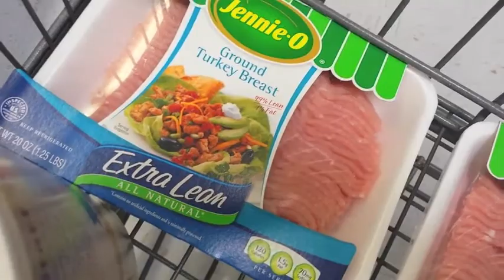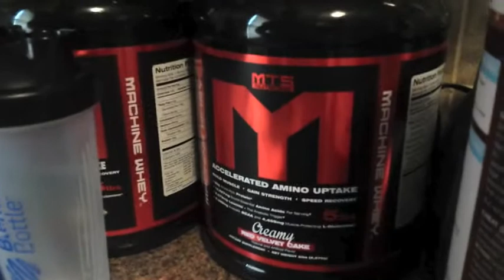Post Training Meal I Chest Day I Quick Carbs